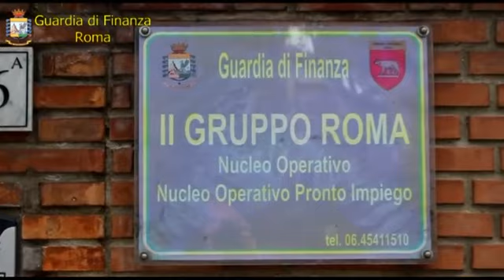Ostia: guardia di finanza operazione Lotti - Canale 10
Spaccio di droga in stile "gomorra" ad Ostia.  La guardia di finanza ha smantellato una banda che operava nelle case popolari conosciute come "i lotti".